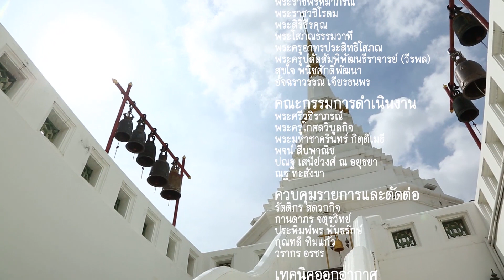รายการเรื่องเด่นประเด็นธรรม วันที่ 27 เมษายน 2566